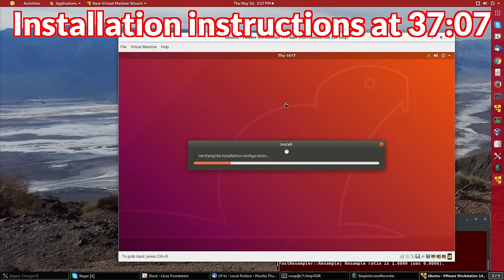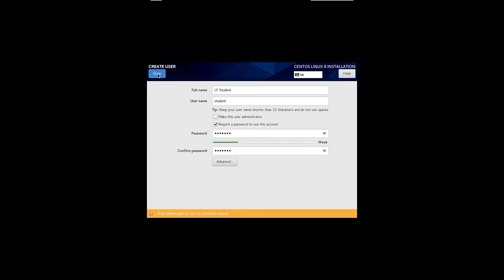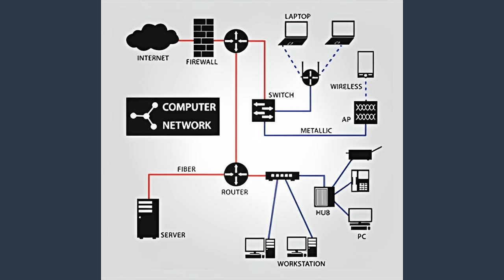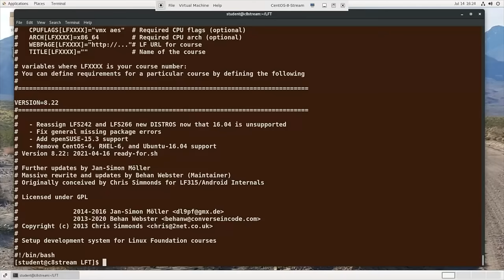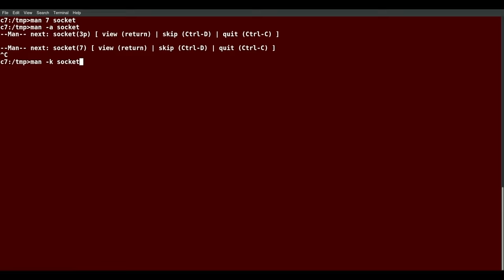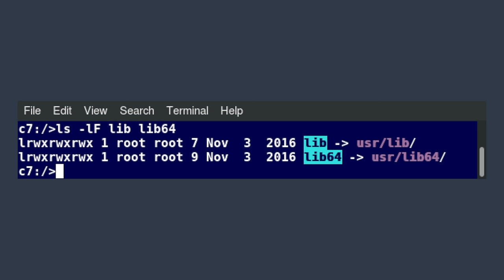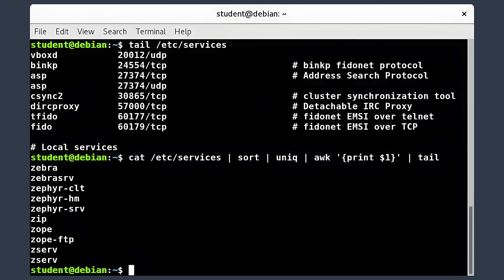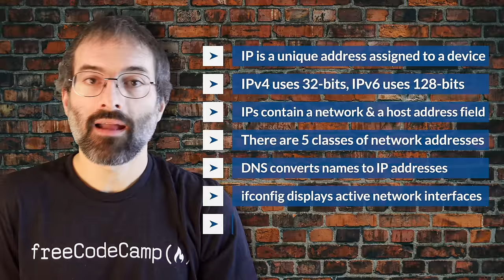Introduction to Linux – Full Course for Beginners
If you're new to Linux, this beginner's course is for you. You'll learn many of the tools used every day by both Linux SysAdmins and the millions of people running Linux distributions like Ubuntu on their PCs. This course will teach you how to navigate Linux's Graphical User Interfaces and powerful command line tool ecosystem.

✏️ Course taught by @beau

🏗 The Linux Foundation provided a grant to make this course possible.

⭐️ Contents ⭐️
⌨️ (0:00:00)  Introduction
⌨️ (0:01:38) Chapter 1. Introduction to Linux Families
⌨️ (0:07:39) Chapter 2. Linux Philosophy and Concepts
⌨️ (0:16:37) Chapter 3. Linux Basics and System Startup
⌨️ (1:05:36) Chapter 4. Graphical Interface
⌨️ (1:34:29) Chapter 5. System Configuration from the Graphical Interface
⌨️ (2:04:27) Chapter 6. Common Applications
⌨️ (2:12:57) Chapter 7. Command Line Operations
⌨️ (3:25:50) Chapter 8. Finding Linux Documentation
⌨️ (3:36:53) Chapter 9. Processes
⌨️ (4:07:51) Chapter 10. File Operations
⌨️ (4:31:11) Chapter 11. Text Editors
⌨️ (4:49:25) Chapter 12. User Environment
⌨️ (5:13:32) Chapter 13. Manipulating Text
⌨️ (5:40:04) Chapter 14. Network Operations

👾 Nattira Maneerat
👾 Heather Wcislo
👾 Serhiy Kalinets
👾 Erdeniz Unvan
👾 Justin Hual
👾 Agustín Kussrow
👾 Otis Morgan